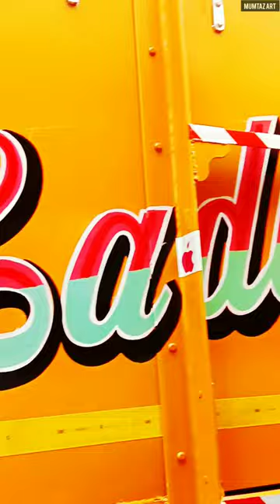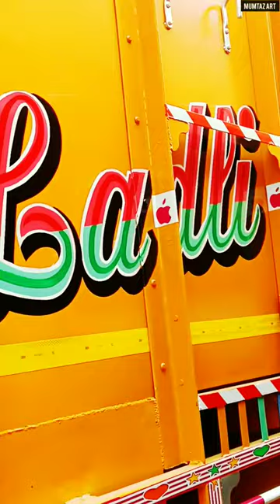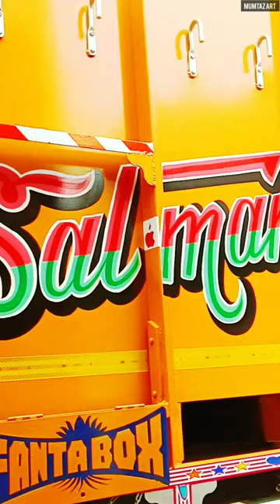Painting an Indian🚛Lorry / Truck in 😍Attractive Way By Mumtaz Art & Redium Jharkhand Truck Artist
Truck decoration,truckpainting,truckmodification, whole truck painting, 10 chakka painting , Eagle designing, Eagle painting on vehicle body, vehicle decorate, All decoration in truck ,

mumtaz arts
Truck painting
truck art and painting
container painting
new tata truck full painting
Rajasthani Truck art and redium
Rajasthani Gadi full painting
old truck restoration
truck lover full paint
gadi painting
truck modification
#10 Chakka Truck full painting
Tata truck painting
mumtaz arts and redium
Mumtaz art barhi
the incredible story of hand painted truck
Gill truck body works
bus painting
bike redium work
radium and stickers work
radium glow work
indian truck painting
Truck painting jobs
Art gadi ke peechey
Step by step truck painting